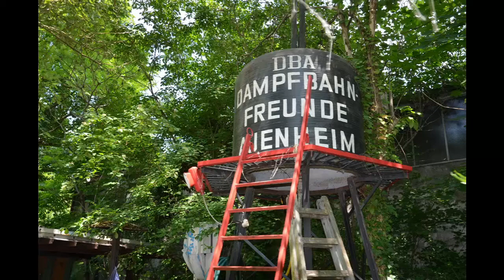Dampfbahn-Club Auenheim Onride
Video vom Fahrtag am 01. Juni 2014 beim Dampfbahn-Club Auenheim in der Nähe von Kehl / Straßburg.